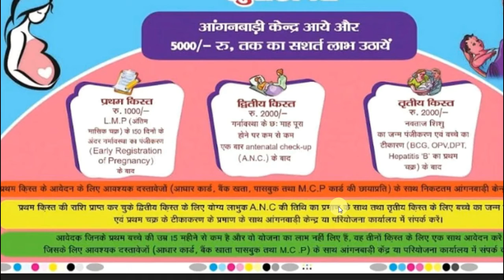PradhanMantri Matritwa Vandana Yojana Details | 5000 Rs. Sahayat Rashi Milegi Sabhi Mahilayo Ko 2022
1. PradhanMantri Matritwa Vandana Yojana, pmmvy, प्रधानमंत्री मातृ वंदना योजना,Govt Scheme,
2. Pradhanmantri matru vandana yojana 2022 | प्रधानमंत्री मातृत्व वंदना योजना